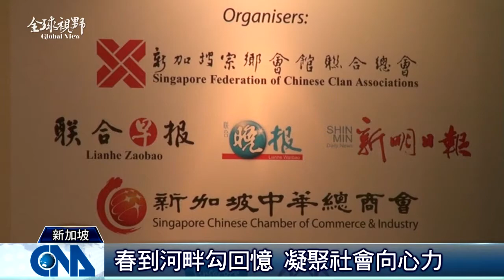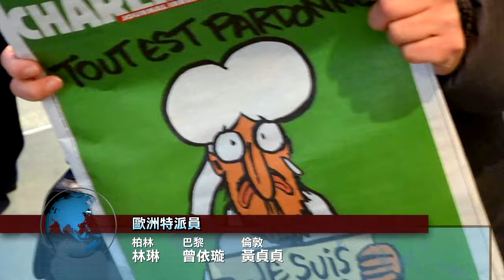全球視野1614集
2015/2/5 全球視野1614集歡迎收看中央社全球視野，我是張雅婷。[艾倫瓊斯女體創作 臉紅心跳] 呈現生活美學] 熱鬧迎羊年] 大膽顛覆美經文處] 國會提建言] 空中嚐寶島佳餚]